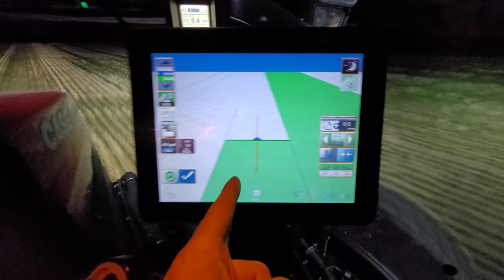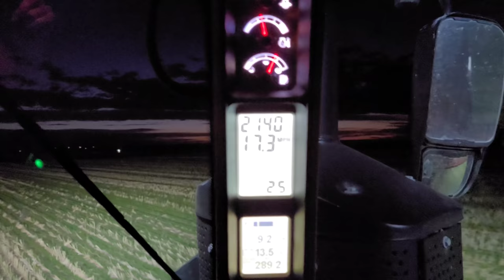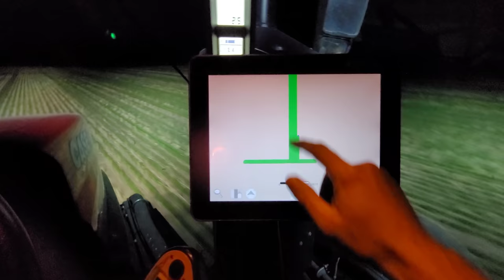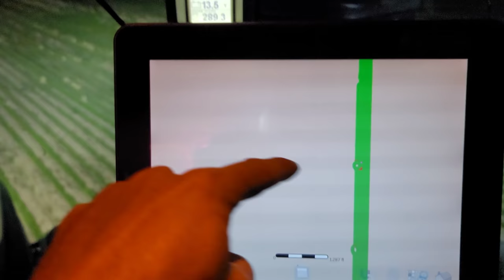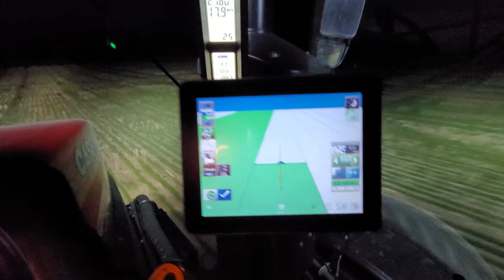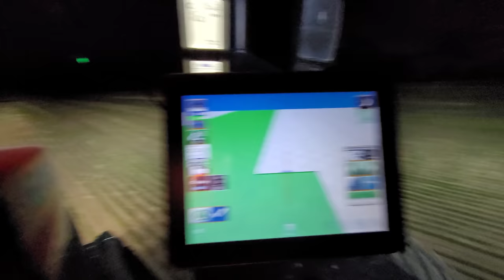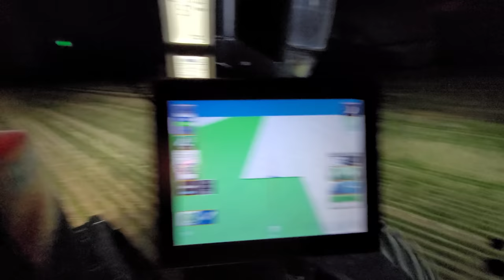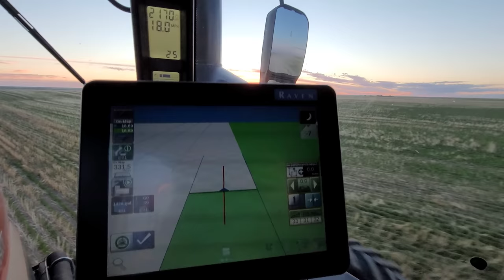5 Sprayers 1 field @ night! 😬🤦😂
** Another all nighter here and we put 5 sprayers on one field because we are finishing up and that's just how it worked out. So things can get a little busy out there 😂

** If you enjoy what you see here and would like to take in alot more material such as social media uploads, behind the scenes stuff, daily pictures & Lens ( More than you'll ever get through) check out my Patreon Account! 🙂

I am serious about that - Also it's where you can follow Ashtyn and I around more personally 🤫😉

* * * NEW Stock has ARRIVED!! * * *

Get it before it sells out again 🙂

We have lots of ideas.. We just have farm first... Farming will always come first. Sorry. Haha 🙂